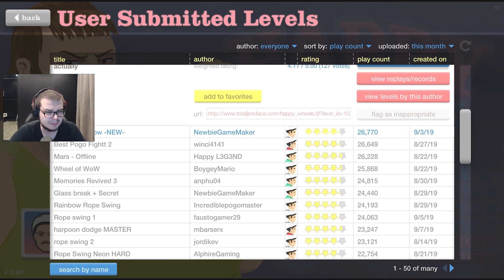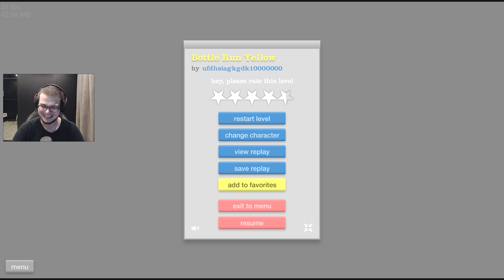ВЕЗЕНИЕ 99 LVL (HAPPY WHEELS)